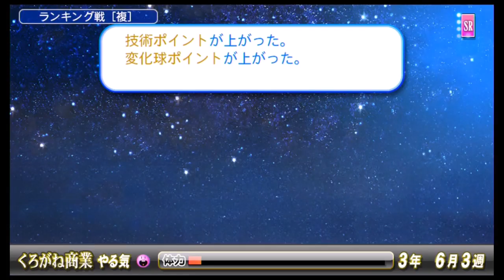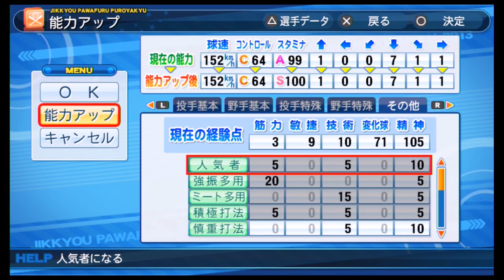パワプロ2013 ジッケンシマセンカ？に成功！くろがね商業高校でSRパピヨン、樽本有太を使ってサクセス実況プレイ！part4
サクセスシナリオ
くろがね商業高校

難易度
ノーマル

★主要登場人物
・賀真口摩音
・銭形乱蔵
・宝塚月斗
・大鐘餅太郎
・パピヨン
・矢部兼安雄

★イベントデッキ
・ダイジョーブ博士
・パピヨン
・樽本有太
・賀真口摩音
・阿畑やすし
・朱雀南赤